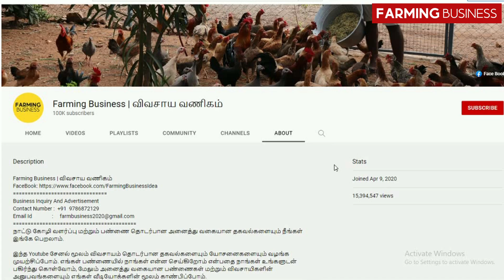100 K Subscribers! சாத்தியப்படுத்திய அனைத்து நண்பர்களுக்கும் நன்றி. | Farming Business | Sv Farm